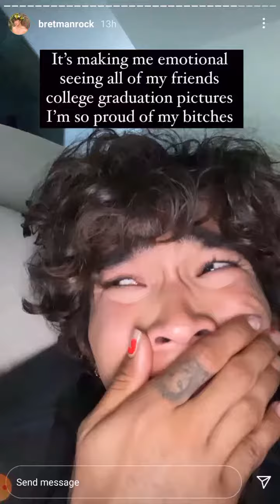Bretmanrock unboxing (IG Stories)